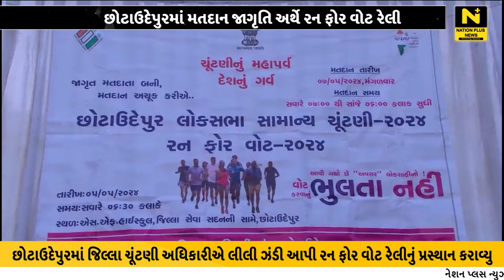છોટાઉદેપુરમાં મતદાન જાગૃતિ અર્થે રન ફોર વોટ રેલી.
છોટાઉદેપુરમાં મતદાન જાગૃતિ માટે જિલ્લા ચૂંટણી અધિકારીએ લીલી ઝંડી આપી રન ફોર વોટ રેલીનું પ્રસ્થાન કરાવ્યું હતું.